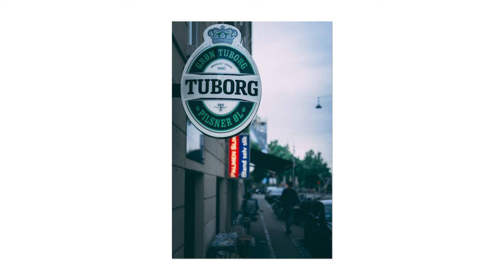POV Street Photography with the Sony a6000 + 35mm 1.8 OSS | Copenhagen, Nørrebro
I bought a used Sony a6000 and test it out on Nørrebro in Copenhagen with good old POV Street style video.

I use @wearetrackclub for all my music. The provide quality over quantity. You can get a 2 months free subscription

Do you need stock photo or video? What about sound effects or music for your next project? You can get it all with one license and you can use it for your work too.

APC-STUFF
Sony a6000
Sony 35mm 1.8 OSS
Sigma 16mm 1.4

Let me know if you want to see more of this camera on the channel.

MAIN GEAR
GREAT Telephoto 70-200mm f4
Sony 20mm 1.8 LENS
BEST 85mm LENS
BEST 50mm LENS
CHEAP WIDE LENS
LENS STATION
AFFORDABLE ND FILTER
AFFORDABLE POLARIZING FILTER
GOOD CREATIVE PEN TABLET

VIDEO GEAR
MAIN LIGHT FOR VIDEO
ALTERNATIVE LIGTH
STRIP BOX for PRODUCT VIDEO
ANOTHER VERSION
GOOD CHEAP LIGHT
CHEAP C-STAND
SMALL RIG DESK MONOPOD
TRIPOD HEAD
CHEAP MONITOR with false colors
GREAT RGB LIGHT
GOOD BI-COLOR LED LIGHT
LANTERN SOFTBOX for even lighting
EXTENSION TUBES for cheap macro
PVC Backdrops

BEST Flash
CHEAP SOFTBOX
CHEAP LIGHT STAND

MY DRONE
NEW VERSION
BEST STARTER DRONE
ND FILTERS for DRONE
MICRO SD CARD
MY GIMBAL
MY ACTION CAMERA
ND FILTERS for ACTION CAMERA
CHEAP FILL SPEED LIGHT

GEAR FOR PRODUCT VIDEOS/PHOTOS
CHEAP TETHERING CABLE
WHITE BALANCE CARD
DIFFUSION MATERIAL
TRACING PAPER FOR DIFFUDSION
GLYCERINE for sticky water
WALL PLATE for placing products

DESK GEAR
COOL LAPTOP STAND